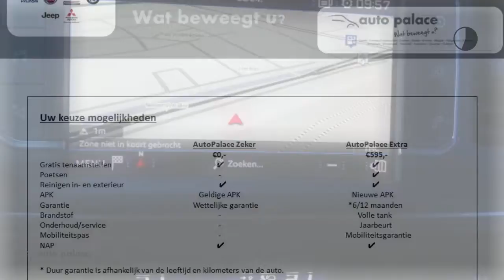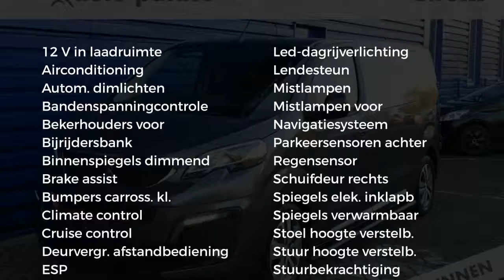Peugeot Expert 227S 2.0 BlueHDi 150pk Sport Edition